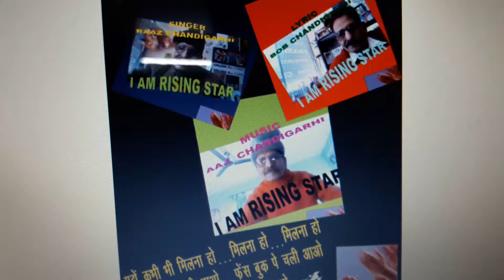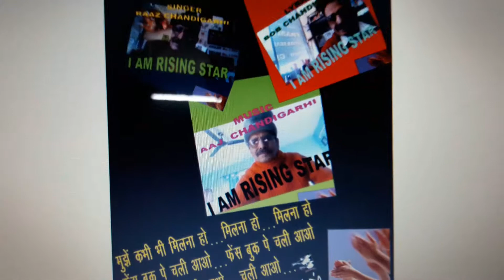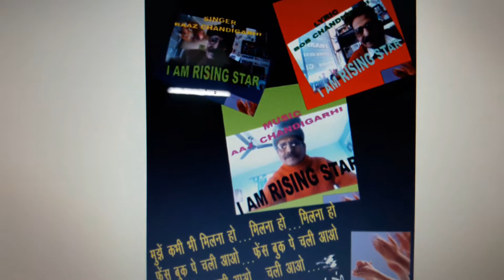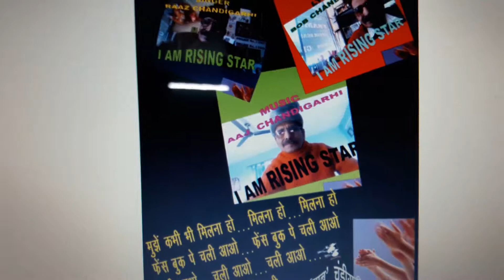GEET..=MUJAY KABHI BHI MILNA HOO...EPISODE..=ONE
VEDIO..=589
VOICE...=TRUMPET
SINGER RAAZ CHANDIGARHI
PARERNA...=SANJITA RAI, .
GEET...=MUJAY KABHI BHI MILNA HOO...
LYRIC...=BOB CHANDIGARHI
SANGEET...=AAJ CHANDIGARHI
BOB CHANDIGARHI 8TH AUG 2019